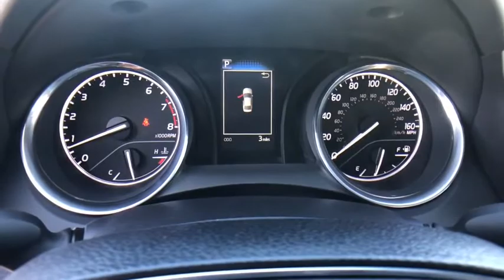2020 Toyota Camry at Puente Hills Toyota. Servicing Claremont, West Covina, Diamondbar, Rowland Heig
Aqua New 2020 Toyota Camry available in City of Industry, California at Puente Hills Toyota. Servicing the Claremont, West Covina, Diamondbar, Rowland Heights, Hacienda Heights, La Puente, CA area.

2020 Toyota Camry LEbr2.5L I4 DOHC 16Vbr28/39 City/Highway MPGbrBlack Cloth. . Welcome to the House of YES! We have a HUGE selection were family owned and operated were known as the peace-of-mind dealership and we make it FUN to buy a car. One visit and you will be a customer for life!